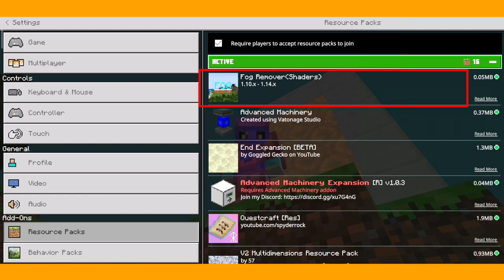#7 CrackPack 3 MCPE | Open Sky Dimension Portal & Fight With Boss | New End Update | ZorroCraft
#6 Crack Pack 3 MCPE | Over World Bosses | Spider Queen , Ancient Skeleton & Guardian | ZorroCraft

Dreambye by BraveLion

 🎵 Track Info: Title:
Dreambye by BraveLion Genre and Mood: Dance & Electronic + Bright

minecraft hindi, minecraft hindi gameplay, minecraft hindi video, minecraft hindi gaming, minecraft hindi mein, minecraft hindi series, minecraft hindi survival series, minecraft hindi part 1, minecraft hindi story